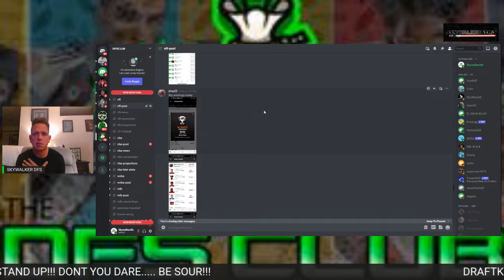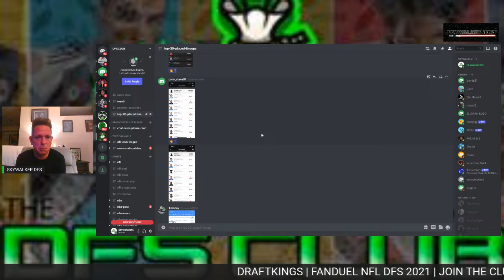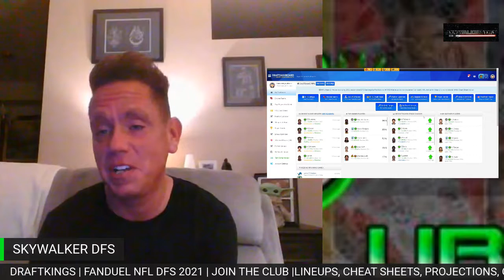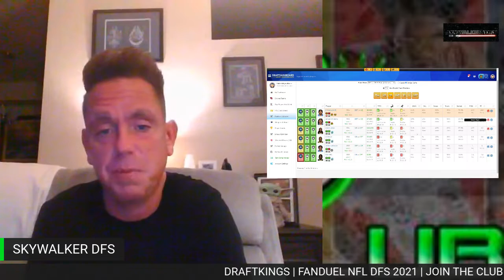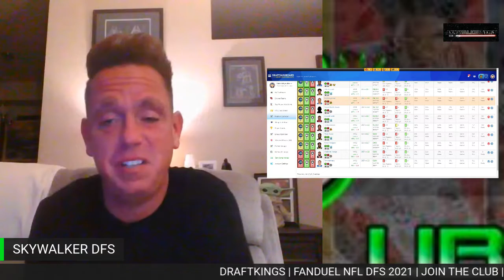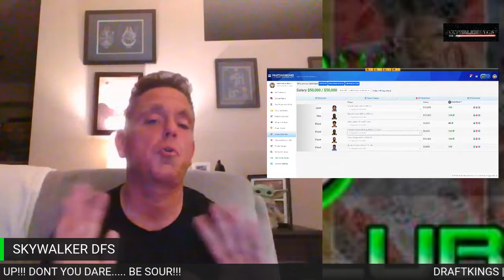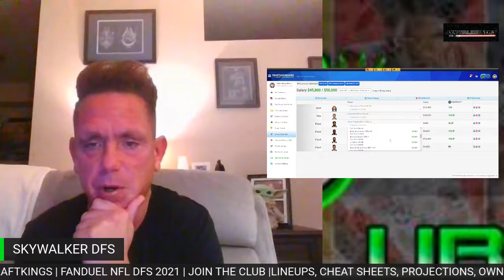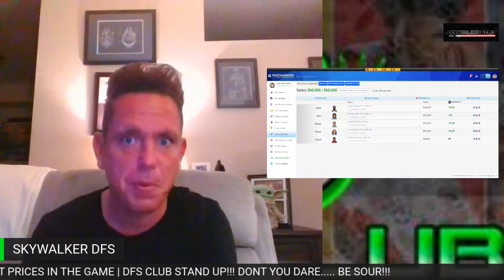WEEK 2 MNF SHOWDOWN PICKS | MONDAY NIGHT FOOTBALL | LIONS PACKERS